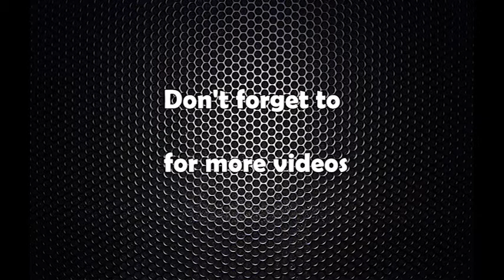व्यवस्थापिका संसद बैठक राजपा